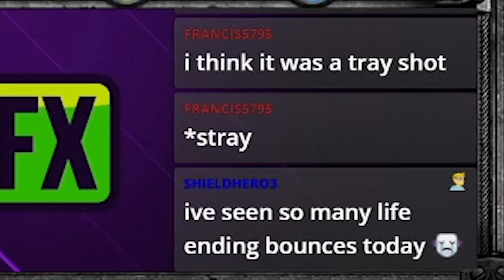NEVER SURRENDER!!! (this is why) — Company of Heroes 2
company of heroes 2 gameplay
company of heroes 2 multiplayer
company of heroes 2 epic battle
coh2 gameplay
coh2 multiplayer
coh2 epic battle
coh2 soviets
coh2 sov
skippyfx sov
skippyfx soviets
epic tank battle